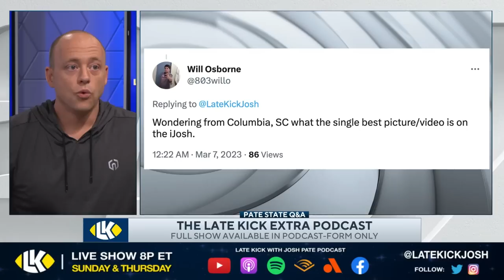Josh Pate On Witnessing Alabama Beat UGA Up Close In 2017 (Late Kick Extra)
Alabama vs UGA in 2017 is perhaps the most memorable national title game we've seen in College Football with Tua Tagvailoa hitting DeVonta Smith in overtime for the game winning TD. On the most recent edition of the Late Kick Extra podcast Josh Pate responded to a listener question about which moment he had experienced was his favorite and he went right back to that night at Mercedes-Benz Stadium in Atlanta, GA. Let us know what you think in the comments below and be sure to SUBSCRIBE to the channel and CLICK THE BELL for notifications as we bring you multiple live shows per week!